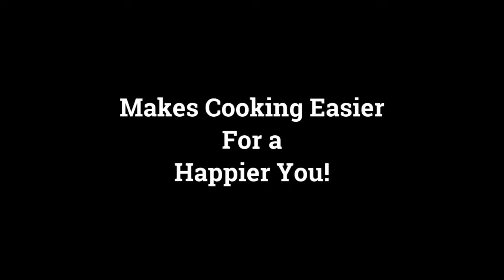Arima Homeware - Count Down to New Product Launch